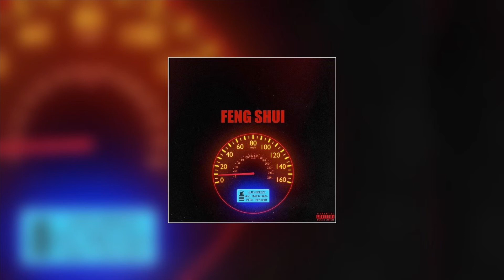Yung Breeze - Fung Shui (Feat. March Davis) (Prod. THEN WHAt)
Follow Yung Breeze & March Davis on IG @donmarionbreeze802 @marchdavismusic